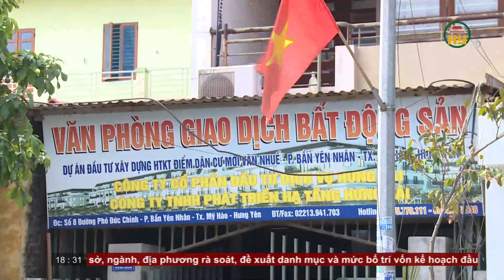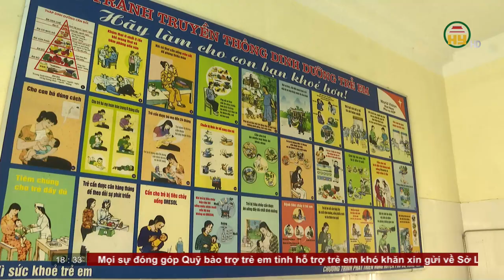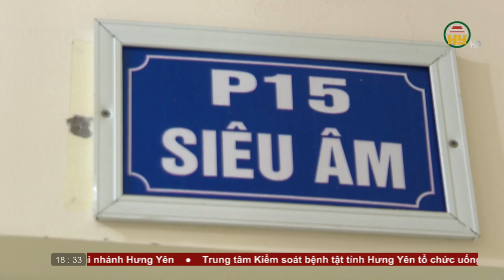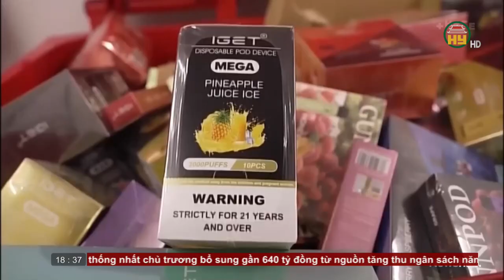Bản tin 18h30 ngày 07/06/2023